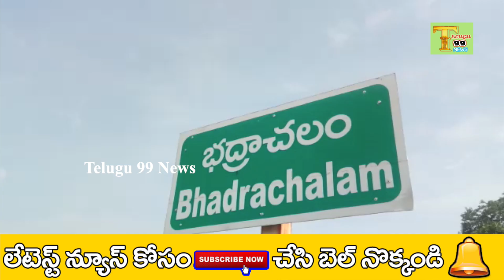భద్రాద్రి శ్రీవారి సేవలో వైద్య ఆరోగ్య శాఖ మంత్రి ఈటెల రాజేందర్ | Etela Rajender in Badhrachalam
Etela Rajender